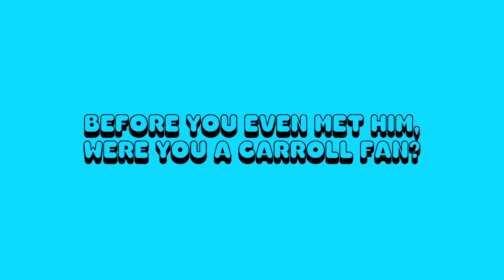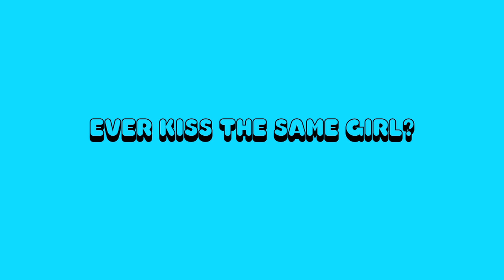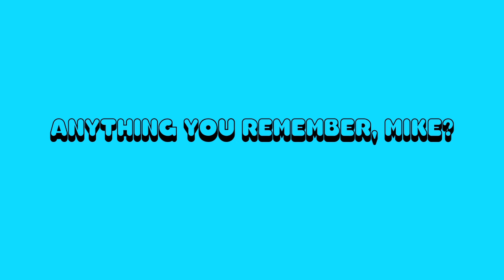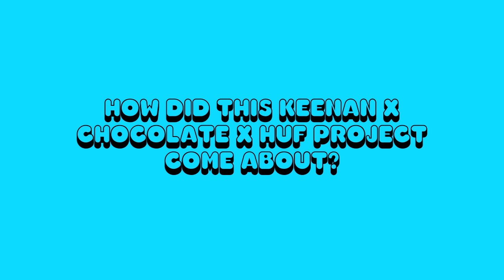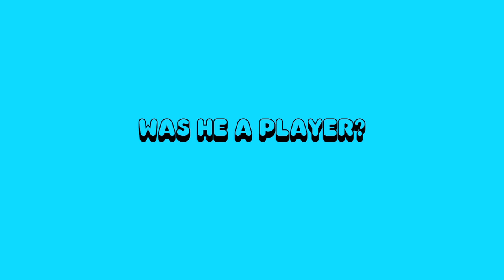On the Crail Couch with Keith Hufnagel & Mike Carroll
Old pals Keith Hufnagel & Mike Carroll reminisce about their time at Embarcadero and their friend Keenan Milton.